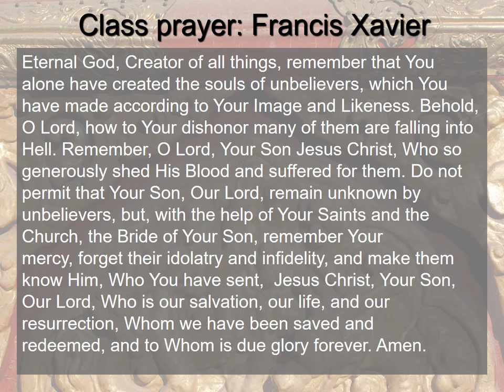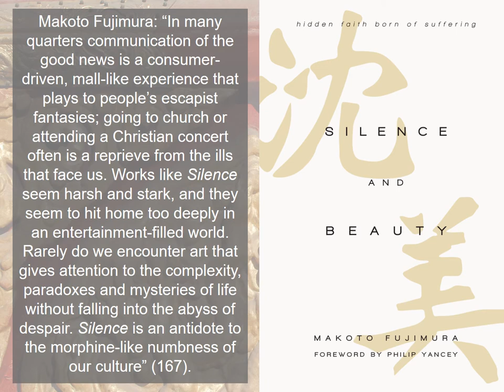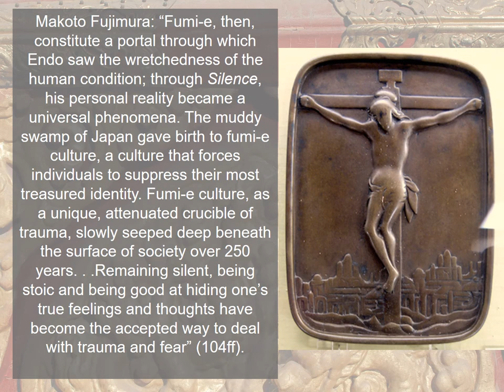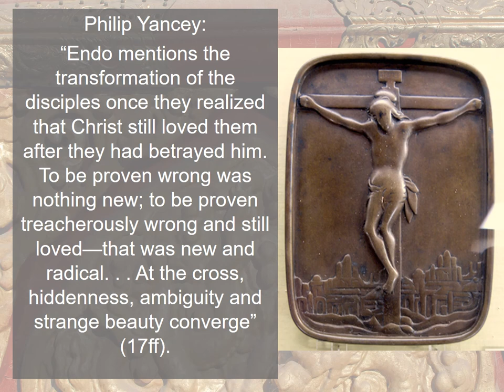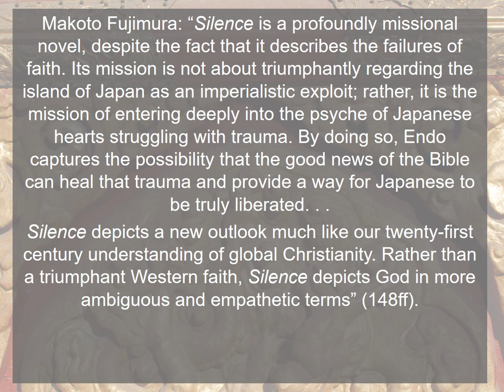CHRI 6333 Lecture 12 | Silence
In lecture 12, Dr. Sneller offers brief thoughts on the novel and movie Silence. He utilizes Makoto Fujimura’s Silence and Beauty as a way to explore Endo’s novel and to understand Japanese culture.